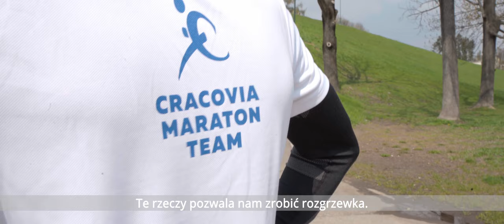Biegaj w Krakowie! 5 głównych zasad prawidłowej rozgrzewki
Rozgrzewka pozwala przygotować organizm do właściwego treningu, dlatego nigdy nie powinniśmy jej pomijać. O tym, dlaczego jest taka ważna i jak poprawnie ją wykonać, opowiada Grzegorz Sudoł.

Zarząd Infrastruktury Sportowej w Krakowie zaprasza na zajęcia biegowe pod okiem profesjonalnych trenerów!
Więcej informacji
Dołącz do oficjalnego wydarzenia na Facebooku i bądź na bieżąco!